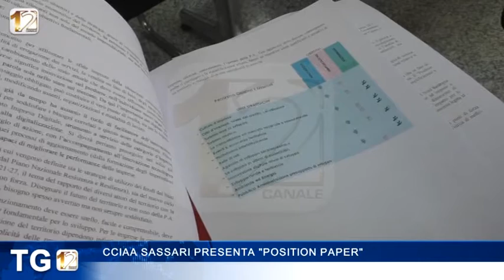CCIAA SASSARI PRESENTA IL “POSITION PAPER”